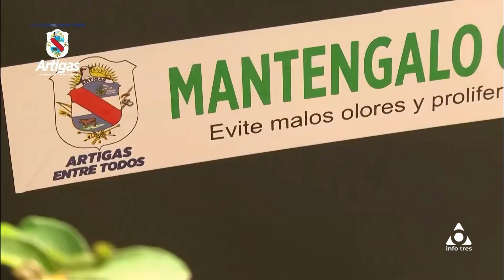Infotres - 07/02/2022 - Jorge Gómez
Se realizan recambios de contenedores con mayor capacidad para residuos